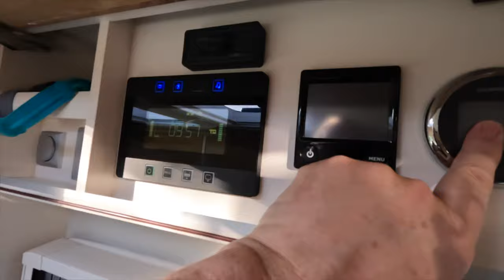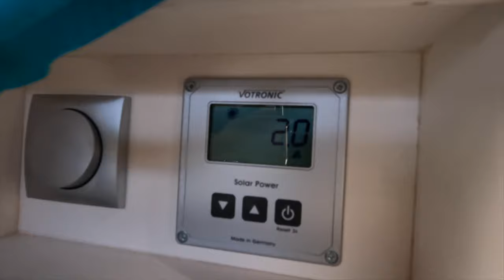OFF ROAD IN PORTUGAL - Solo camping Spanje Portugal - DWVLOGT #91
In deze vlogserie is DW in z’n uppie onderweg met zijn Frankia camper, op zoek naar de zon, om solo te overwinteren in Spanje en Portugal. DW bezoekt camperplekken en campings en leeft het leven van de vanlife community. Geniet mee met deze camperreis en volg DW elke dag (!).
In deze video verlaat DW camping Costa do Vizir in Porto Covo (sitecode op Campercontact: 74574). Uit de vanlife community kreeg hij een tip over 'wild kamperen' op Praia Bordeira, in de buurt van het stadje Carrapateira, met twee camperplekken op Park4Night: Raposeira (P4N 8650) en Estrada daPraia (P4N 8670). De route verloopt voorspoedig en aangekomen op de bestemming kiest de digital nomad natuurlijk voor de mooiste: Raposeira. Maar daarvoor moet hij wel een serieus stukje offroad, berg-op, over een weg die officieel verboden is voor campers. En dat levert weer een spannend avontuur op. Maar blijft hij daar echt overnachten?